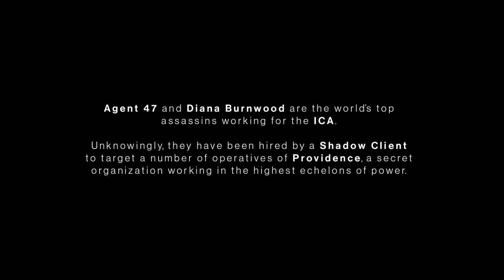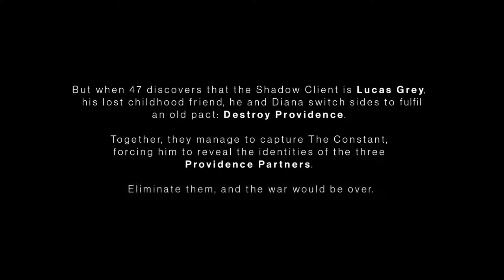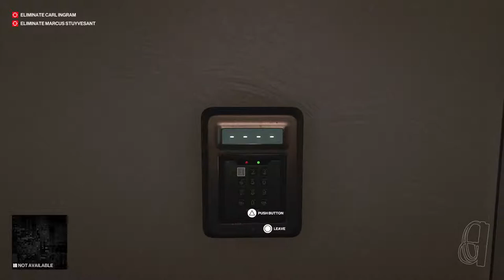HITMAN 3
Here you'll find my streams ranging from DCS to COD.